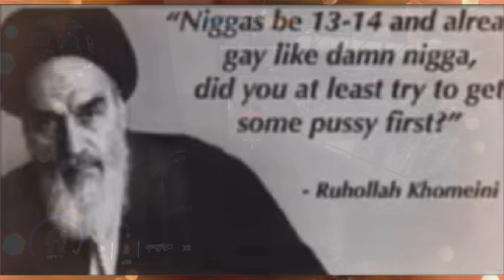TitanFails | The Servers Are Back